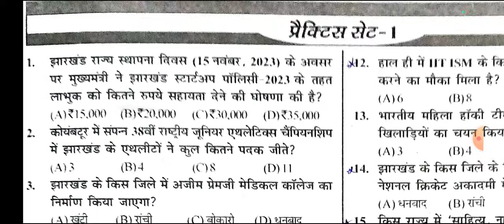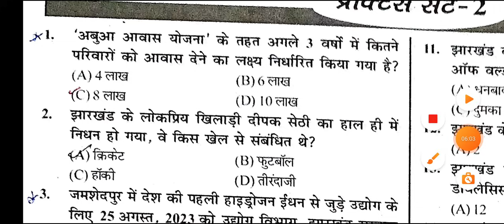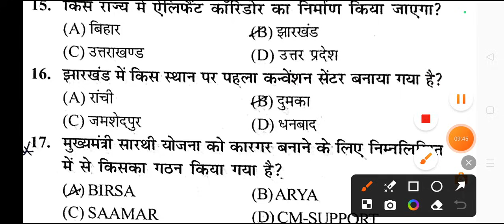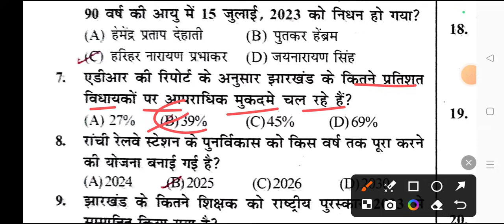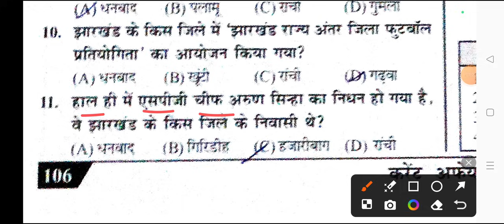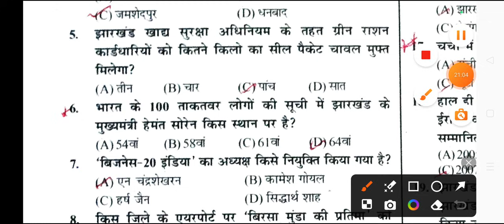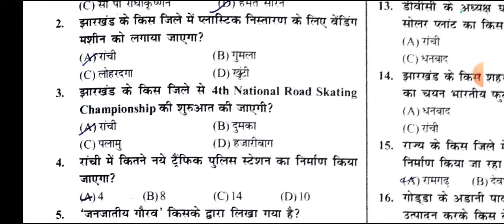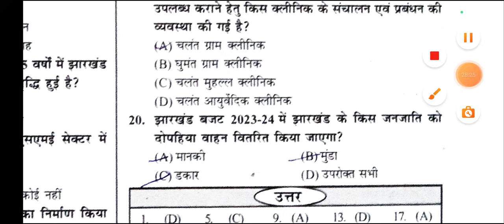Jharkhand Current affairs 2024 / Current affairs/ Jharkhand sahayak Aacharya Paper 3